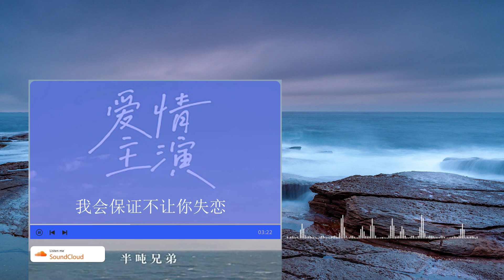2022華語網絡流行音樂 ||《愛情主演》|| 半噸兄弟 || 動態歌詞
半吨兄弟 - 爱情主演
作词：潘攀
作曲：潘攀
编曲：左壬鹏
吉他：潘春宇
制作人：郭朝阳
和声设计：王博玄
和声：刘一苏
录音：周明
录音棚：半吨兄弟Music studio
混音、母带工程师：周明
混音、母带棚：半吨兄弟Music studio
商务：杜拉拉
出品发行：海酝文化
错的时间错的地点遇到对的人
对的感觉对的选择最美的缘分
不要再问我爱你有几分
在我的心里爱情永远是最真
你是鱼呀我是水呀永远不离分
天涯海角我都随你一路的风尘
爱是一个吻爱是种眼神
爱是你我前世共同修来的福分
我能不能做你
爱情故事里的主演
我会保证爱你一万年
就算时光变迁沧海变桑田
我对你的爱不会变变变
我能不能做你
我会保证不让你失恋
我对你的爱不会变变变永远